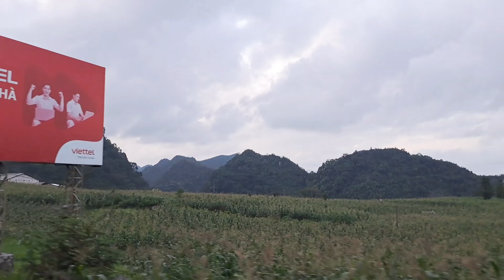Mấy AE đi xe máy ngắm Cánh Đồng Ngô bạt ngàn trên dãy núi Cao Nguyên Đá...